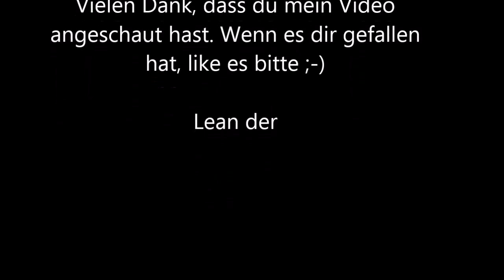Lego Technik MOC Kompakter Sportwagen + Ackermann Lenkgeometrie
In diesem Video stelle ich euch meinen Sportwagen vor.
Es werden die verschiedenen Funktionen Vorgeführt. Fragen und Anmerkungen sind erwünscht